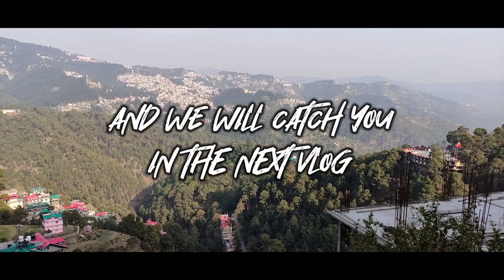VLOG 3: SHIMLA | Episode- 4 : Shimla to Naldhera 🔥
This is the fourth and final episode of our trip to Shimla
So we decided to explore some places near Shimla, our lodge owner told us about Naldhera.

Camera's : POCO X3, Realme 6 Pro and Motorola One Fusion+
Editing Apps: Kinemaster, Adobe Rush and Adobe Lightroom

Thanks for the love and support till now🤍